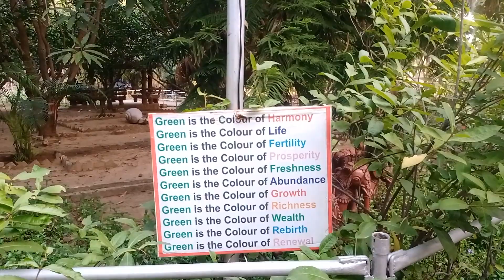Bhagirathi Park || Bhawanipatna || ଭାଗିରଥୀ ପାର୍କ ଭବାନୀପାଟଣା || Part-3